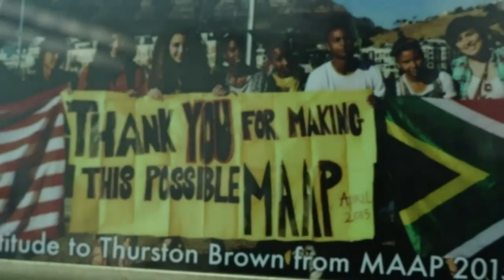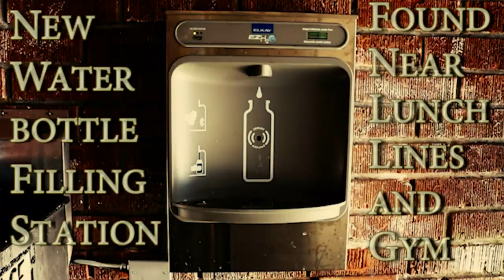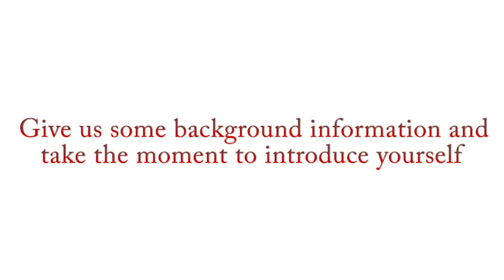AHS REPORT - JUNE 6, 2017 - LAST SHOW FOR SENIORS!!